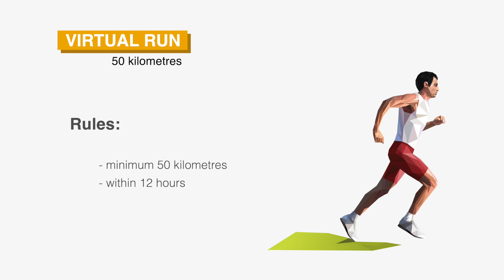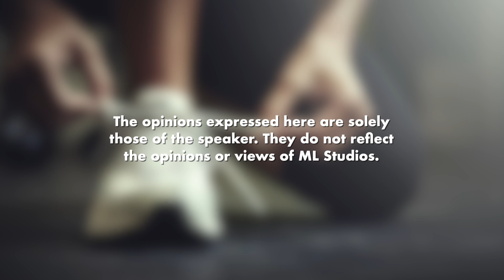Koyak Lari 50km Virtual Run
Bapak comel anak bagi medal 😃